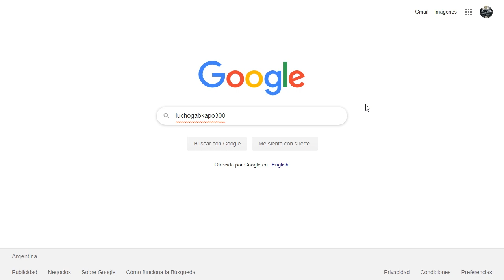Cuando banean al lucho del top de ARG